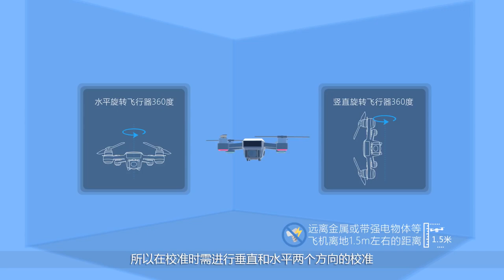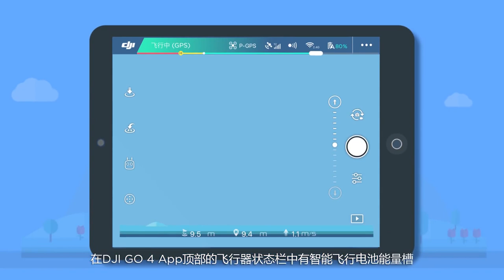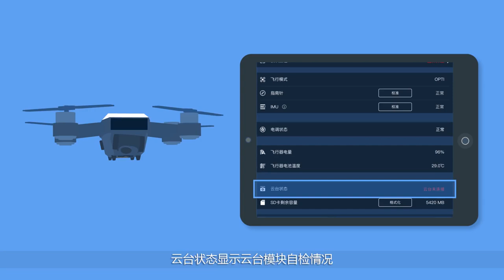DJI Spark 入門教學－部件功能解說